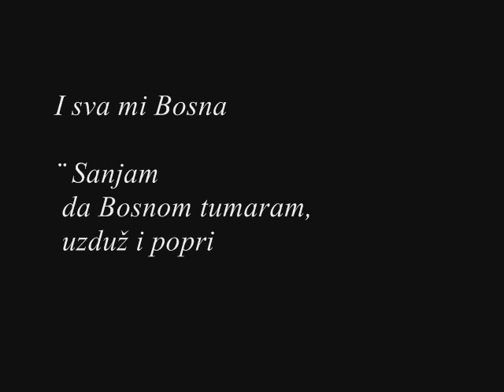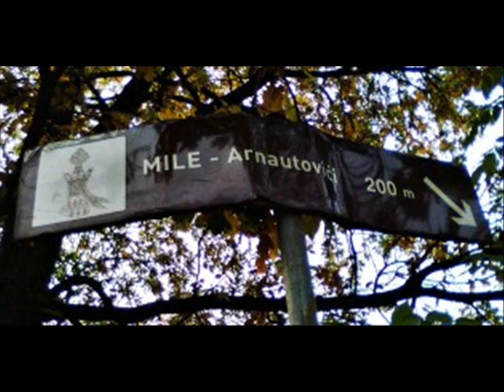Nijemi svjedoci vremena, stari bosansko-hercegovački gradovi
Muzika : Ravel - Bolero

Izvođač : Andre Rieu

I sva mi Bosna

Sanjam da Bosnom tumaram uzduž i poprijeko, sa štapom u ruci, pješice.
I da se s tog elizejskog lutanja ne vraćam.
Ubošnjen zanavijek.
Usjenjen.
U san zanesen.
Snajka me, sanjam, boščalukom darivala.
Ćaća, reče, evo ovo, neka ti se u putu nađe.
Za sve što jesam. Za moj čardak ni na nebu, ni na zemlji.
Za moju ubitačnu tugu, kojoj lijeka niđe nejma.
Za moj jad.
A u boščaluku jedna presvlaka,
jedna majčinom rukom tutnuta jabuka (otkud ti, mati?) i sva mi Bosna:

Sa svim putovima i puteljcima,
sa svim vodama i livadama,
sa svim brdima i brdeljcima,
sa svim proplancima i klancima,
sa svim pjesmama, razgovorima i šutnjama,
s djecom, s omladinom, s ostarinom,
sa svim radostima i tugama, nadama i nadanjima,
sa svim narodima i vjerama,
sa svim gradovima, kasabama, selima i zaseocima,
sa svim mahalama, sa svakom čaršijom, i s Baščaršijom,
sa svakom ulicom, sokakom i ćorsokakom,
sa svim džamijama i crkvama,
sa svakom kućom (i s onom u brdu iznad Nemile, pred kojom svu noć tamu razgoneći svjetiljka gori),
sa svakim dvorištem i avlijom, sa svakom okućnicom,
sa svim pašnjacima (na Vranici, na Vlašiću, na Zvijezdi, na Borji, na Romaniji i Glasincu, na Čemernom, na Grmeču, na Kozari, na Motajici, na Majevici),
sa svakom kravom, ovcom, konjem, psom, vukom, sa svakim međedom,
sa svakim zecom, jazavcem i ježom,
sa svakom lasicom i lisicom,
sa svakim mravinjakom i osinjakom,
sa svakom kokoši, pijetlom,
sa svakom patkom i guskom, i kozom,
sa svakim mišem (brašnarom, poljarom i slaninarom),
sa svim mačkama, kućnima i okokućnima,
sa svakom vranom, čavkom i svrakom,
sa sjenicom i žunom, sa svakim čvorkom, kosom i vrapčićem,
s jastrebom i lastavicom, s golubom i s grlicom,
s visokom ševom, sa svakom biljkom, sa svakim jaglacem,
sa svakom čuvarkućom, sa svakom granom jorgovana,
sa svakim grmom ruža, sa svakom lijepom katom,
sa svakom lijehom, sa svakim u bašči božurom i sa svakom baščom (od Kostajnice do Fojnice i od Zenice do Srebrenice),
sa svakom vlati trave, sa svakim žitnim klasom,
sa svakim kukuruznim klipom, sa svakim drvetom,
sa svim oranicama i sa svim voćnjacima, sa šljivicima,
sa svakim kamenom, sa svakim grumenom zemlje,
sa svakim vremenom i nevremenom,
sa svakim oblakom i svakom vedrinom,
sa svakim lahorom i svakom vjetruštinom,
sa svakim potočnim žuborom, sa svakim glasanjem česme,
sa svakim zujem pčele, sa svakom gorskom jekom,
sa suncem na danjem nebu, s mjesecom na nebu noćnom,
s vlakom što tutnji kanjonom Bosne, tamo kod Vranduka,
s Vrhbosnom i s Donjim krajem,
sa svakim putnikom,
sa svakim domaćinom,
sa svakom majkom i stramajkom,
sa svakim đedom,
sa svakom sejom i bratom, sa svom čeljadi i unučadi,
sa svima živima i sa svima mrtvima,
sa svakim grobom i sa svakom kolijevkom.

Takvim me snajka boščalukom darivala.
Pa ti vidi, kaže, što ćeš i kamo ćeš.
Tako eto sanjam da Bosnom tumaram.
Mir sebi da nađem.
Smirenje.
Mjesto počinka.
Dom vječni.

Zdravko Malić, 1995.